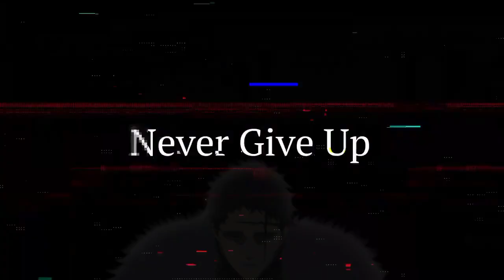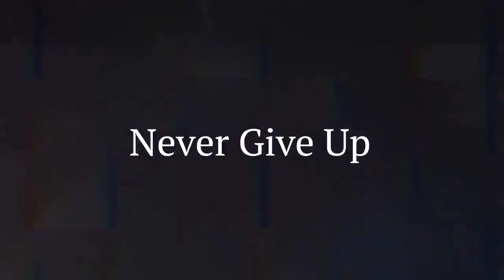Yuno Vs Lucius Next Chapter!? | Black Clover Chapter 354 Predictions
Here are Predictions for the upcoming Black Clover Chapter

🔴 Thumbnail Art: hoox_one on Twitter

Art used in this video*

Twitter Artists